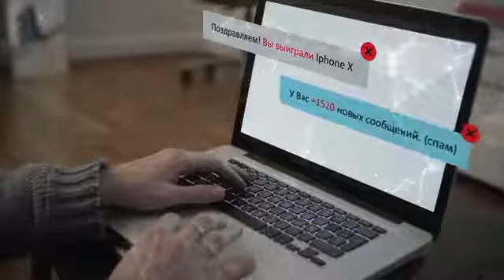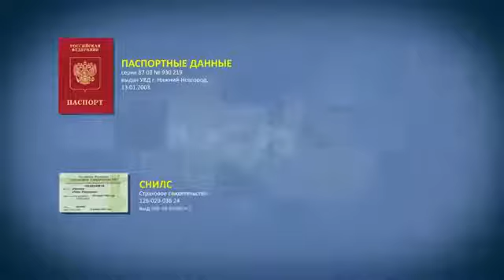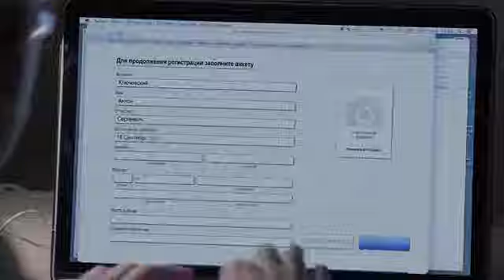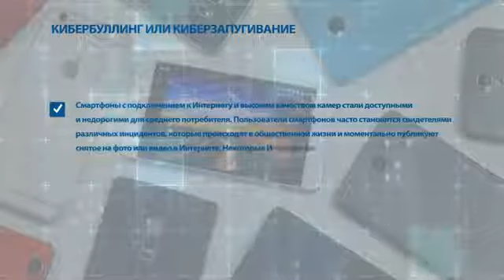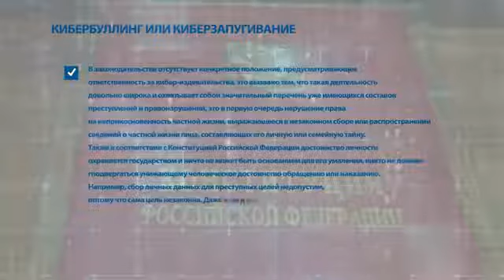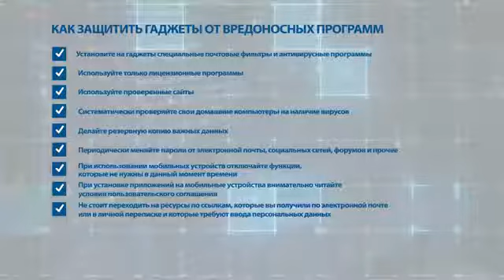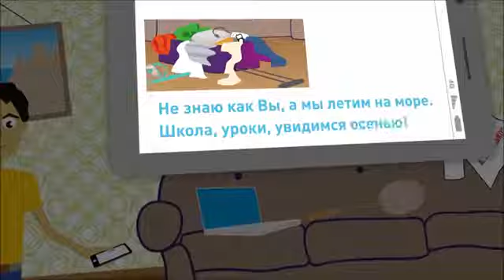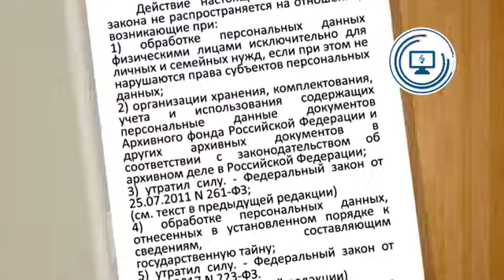"Что ты знаешь о защите персональных данных?"